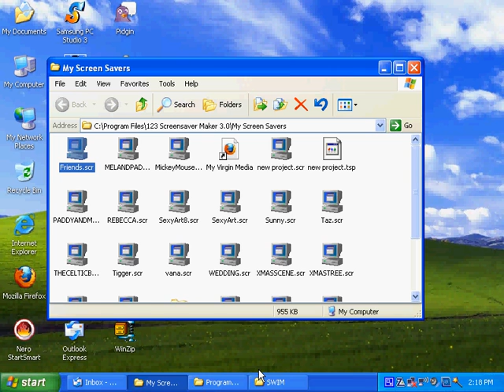MICKEYMOUSE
MICKEY MOUSE REAL TIME CLOCK SCREENSAVER  - CATCH ME ON FACEBOOK